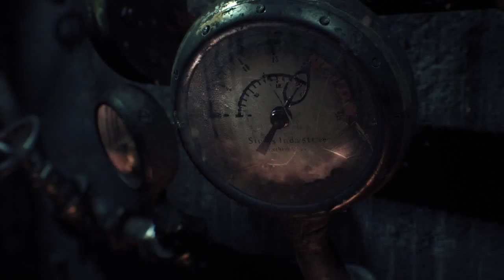BATMAN: ARKHAM KNIGHT Walkthrough Part 1:THE INCENERATION OF JOKER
INCENERATION